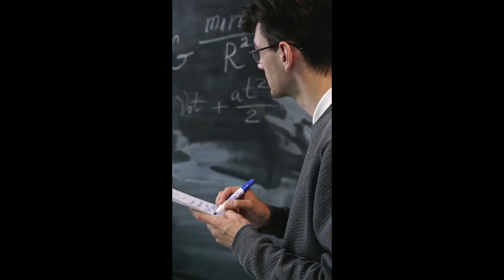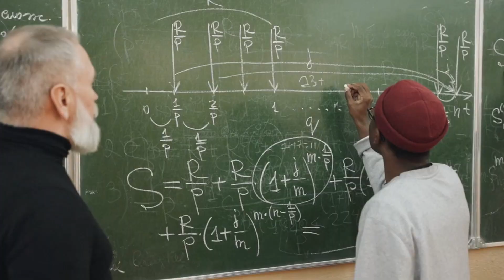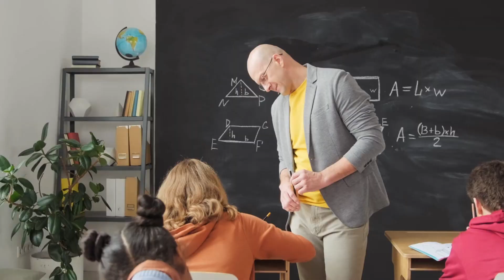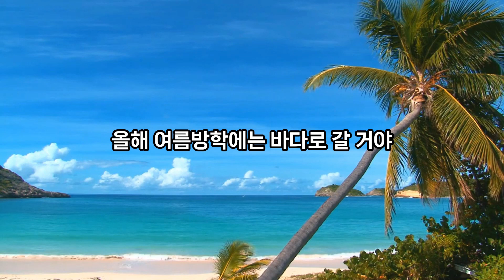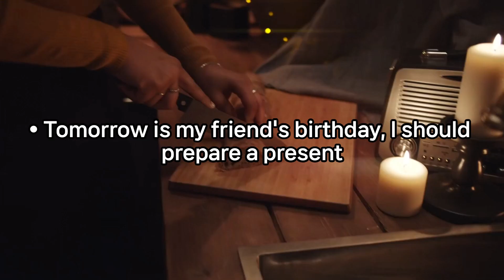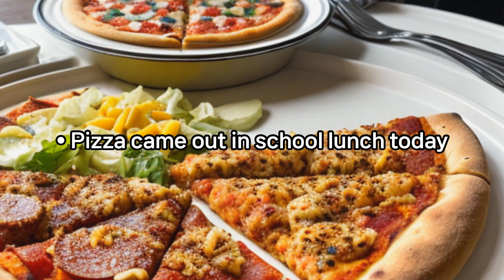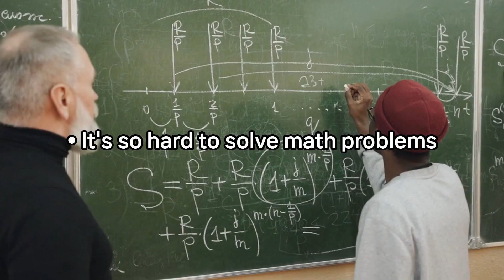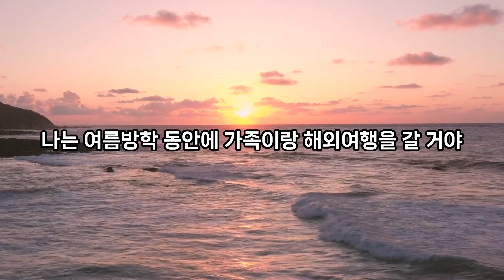[KOREAN LANGUAGE CLASS] 50 EXPRESSIONS IN KOREAN SCHOOLS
Hello, guys. I made a video that shows you 50 Korean language sentences used actually so often among the students in Korean schools. Good day, everybody:)